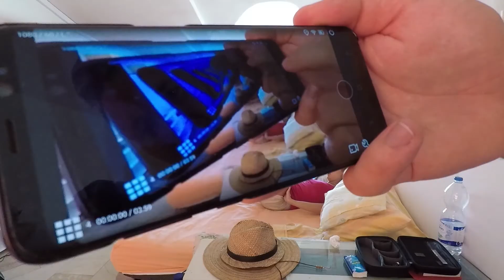wakacje Chorwacja 2017